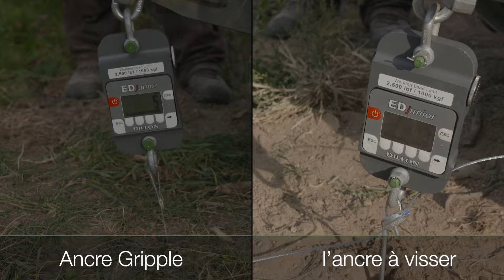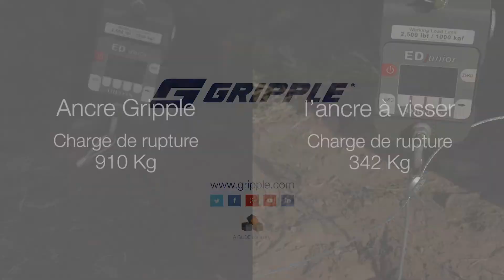Ancre Gripple contre l’ancre à visser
L’ancre Gripple est mise à l’épreuve face aux ancres à disque traditionnelles